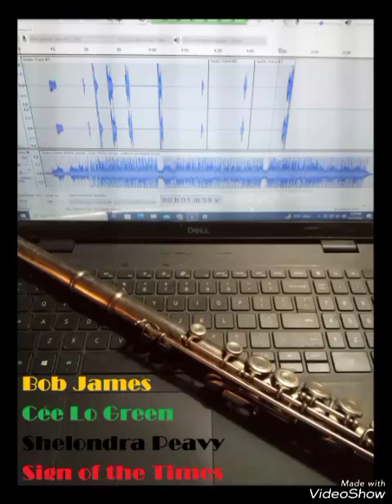Bob James + Cee Lo Green + their admirer (Shelondra Peavy) sign of the times 🎤🎶🎵